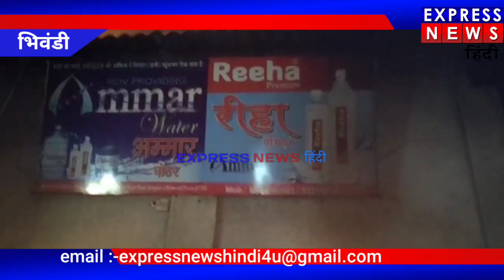Bhiwandi जब्बार कंपाउंड भंगार के गोदाम में लगी भीषण आग।दमकल की 2 गाड़ी घटना स्थल पर मौजूद।